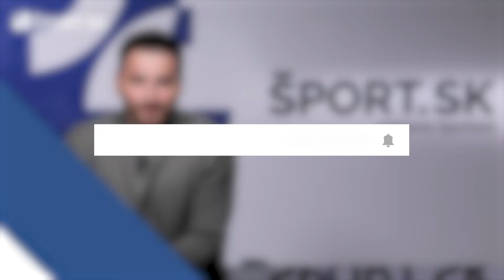Martin Dúbravka s piatym čistým kontom, hviezda víkendu hrá vo Švajčiarsku ⚽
Týždeň nám ubehol ako voda a je tu ďalšia časť relácie „Slováci v zahraničí”, v ktorej sa objavili stálice ako Dávid Hancko, ale aj premiérový strelec Adam Zreľák. Jakub Kadák ťahal tím za triumfom, avšak jeho góly na Young Boys Bern nestačili a núdza nebola ani o skvelé brankárske zákroky v podaní Martina Dúbravku. Viac sa už dozviete vo videu.

Najaktuálnejšie športové spravodajstvo, rozhovory a omnoho viac!⚽️ 🏀 🎾🏐🥊